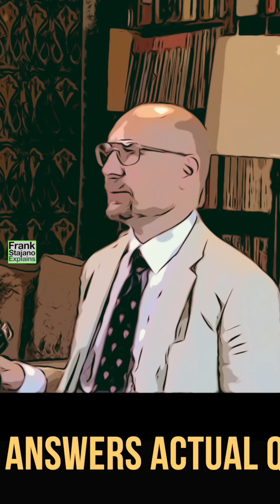Do I need computing at A-levels? [Cambridge CS admissions]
🎓 To get into the Cambridge Computer Science course, do I need to study computing at A-levels?

Get answers directly from a University of Cambridge professor in this Q&A session with questions from genuine applicants.

👨‍🏫 Featuring insights from a Trinity College Computer Science professor, this video helps demystify the Cambridge CS program and offers valuable context for prospective applicants.

💬 **Got a question about applying to Cambridge or Computer Science?** Drop it in the comments below!